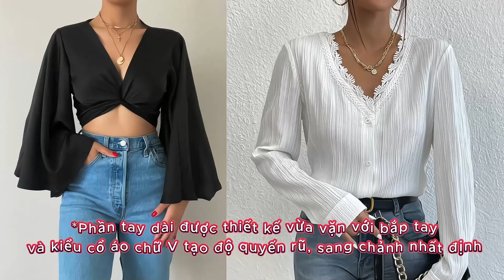L👀k 5 Kiểu Tay Áo Là “Cứu Tinh” Hiệu Quả Cho Nàng Bắp Tay To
Bắp tay đầy đặn khiến nhiều bạn nữ  tự ti khi lựa chọn trang phục ,nhất là những bộ cánh hở tay. Cún cũng có phần bắp tay to nên nhiều khi cũng thấy e dè trong việc chọn đồ đi chơi, hay đi cafe gặp đối tác và bạn bè .Hiểu được điều này nên hôm nay mình muốn được chia sẻ với các bạn 1 số bí quyết trong việc chọn đồ giúp các nàng bắp tay to “lột xác” nhờ những kiểu tay áo được thiết kế tinh tế.
Hy vọng với những “vũ khí bí mật” này, các bạn hoàn toàn có thể tự tin lựa chọn trang phục cải thiện vóc dáng và che đi bắp tay một cách hiệu quả.

1.ÁO TAY BỒNG
Áo bồng là một item che bắp tay to mà nàng nào cũng nên có trong tủ đồ. Với thiết kế có độ phồng, tạo nên vẻ bồng bềnh, nữ tính nhất định. Ngoài ra, với sự đa dạng về chất liệu, phom dáng, áo tay bồng có thể diện trong rất nhiều dịp và ứng dụng được vào nhiều phong cách khác nhau.
Bạn có thể chọn cho mình một chiếc áo tay bồng có kiểu dáng phối ren dịu dàng. Đặc biệt, những kiểu áo cổ chữ V hay cổ tim càng làm tăng hiệu quả trong việc che đi phần bắp tay. Những kiểu áo này sẽ tạo độ thanh mảnh, nhẹ nhàng hơn cho vóc dáng của các bạn hơn.
Để có một outfit đủ tự tin, năng động ra ngoài dạo phố, bạn chỉ cần phối áo tay bồng với những chiếc quần có kiểu dáng cơ bản như quần jeans ống rộng, quần skinny, quần baggy hoặc chân váy tùy thích. Bổ sung thêm phụ kiện là đồng hồ, vòng tay tối giản cùng một chiếc túi xách đeo vai phù hợp là đã trở thành “nàng thơ” trên đường phố rồi.

2.ÁO TAY dài dáng suông
Những kiểu áo tay dài, có phom suông rũ xuống vai sẽ tạo độ vừa vặn nhất định, mang đến cảm giác phần bắp tay thon gọn hơn. Kiểu áo này sẽ có phần tay được may đo rộng hơn một chút so với kích thước tay của bạn. Với áo tay dài dáng suông, bạn có thể thoải mái mix&match nhiều màu sắc khác nhau. Từ những chiếc áo gam màu trung tính đến áo có họa tiết loang màu độc lạ trong bản màu sáng, tạo cảm giác tươi mới cho mùa Hè. Em áo này phù hợp với nhiều trang phục khác nhau. Nếu muốn tổng thể trông thon thả hơn, bạn có thể chọn một chiếc quần ống rộng hay baggy jeans vừa vặn, mang đến cảm giác đôi chân thon, dài, khiến tổng thể gọn gàng hơn nhé

3.ÁO TRỄ VAI
Đã từ lâu, áo trễ vai vẫn luôn là món đồ ưa thích của hội chị em vì tính đa nhiệm và khả năng che bắp tay “đỉnh cao”. Không phải một item quá cầu kỳ, áo trễ vai giúp nàng khoe bờ vai quyến rũ. Tuy nhiên, để item phát huy hết năng lực, nàng nên chọn áo trễ vai phù hợp với vóc dáng cơ thể của mình. Những chiếc áo có phần tay thiết kế rủ xuống hoặc có độ phồng nhẹ sẽ giúp người khác không quá tập trung ánh nhìn vào vị trí bắp tay. Nếu bạn có một bờ vai thon và xương quai xanh, đây là trang phục hoàn hảo để bạn khoe khóe ưu điểm này và giấu đi khuyết điểm của mình. Đặc biệt, một sợi dây chuyền có độ lấp lánh để điểm tô cho phần cổ, ngực nổi bật hơn cũng là món phụ kiện đáng thử.

4.ÁO CỔ CHỮ V
Không cần bàn cãi quá nhiều về độ che khuyết điểm tốt của áo cổ chữ V dáng dài.Đặc biệt là kiểu tay dài, một item có đủ những chi tiết để vóc dáng của bạn trở nên thanh mảnh, gọn gàng hơn.Phần tay dài được thiết kế vừa vặn với bắp tay và kiểu cổ áo chữ V tạo độ ''quyến rũ, sang chảnh '' nhất định. Với kiểu áo này, một chút điểm nhấn phối ren ở phần cổ áo, cổ tay càng làm tăng sự cuốn hút cho tổng thể trang phục. Bạn chỉ việc chọn một vài món phụ kiện đơn giản, tinh tế để tạo sự nổi bật cho vẻ ngoài của mình, cầm thêm túi xách phù hợp cùng một đôi cao gót vừa đủ là đã có thể tự tin rảo bước ở bất cứ nơi đâu.

5.ÁO TAY LỠ
Một lựa chọn thông minh khác để che đi phần bắp tay chính là áo tay lỡ. Với độ dài hợp lý nằm dưới khuỷu tay một chút, phần bắp tay của bạn sẽ được “hô biến” để giấu đi sau thiết kế này.
Hiện tại, kiểu tay áo lỡ có rất nhiều item khác nhau để bạn lựa chọn. Từ áo thun đơn giản, năng động đến áo sơmi mang kiểu dáng thanh lịch. Hay là những chiếc áo kiểu đầy điệu đà, bánh bèo. Nếu muốn “đổi gió” sang phong cách nữ tính, nàng có thể thử diện áo thun tay lỡ với quần jeans cá tính, phối thêm mũ lưỡi trai năng động, giày sneaker cùng một vài món phụ kiện to bản là đã thoải mái đi chơi dịp cuối tuần.